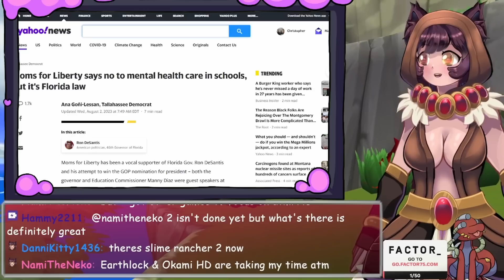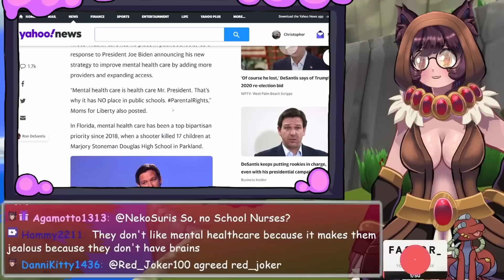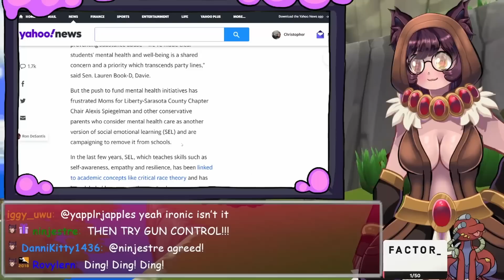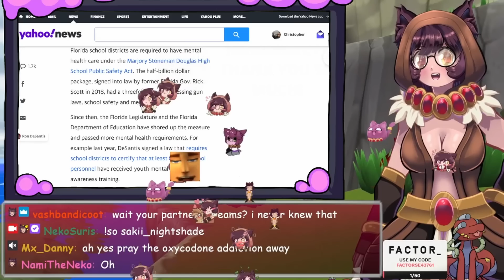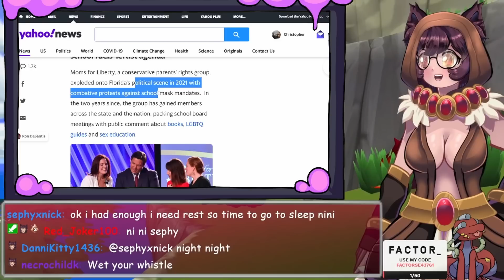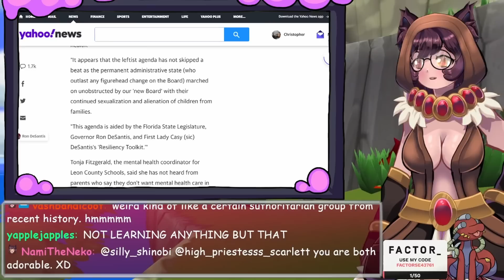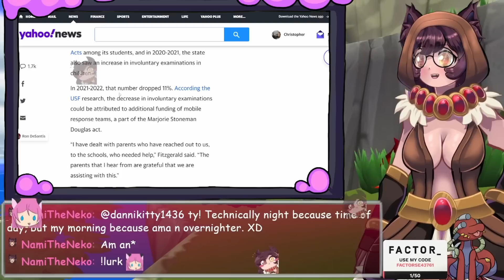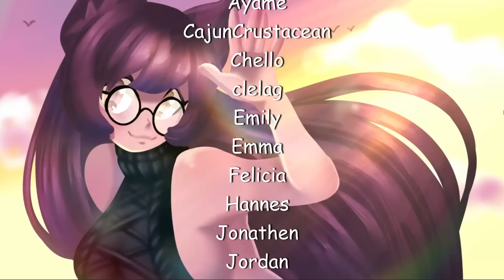Moms for Liberty says MENTAL HEALTH BAD